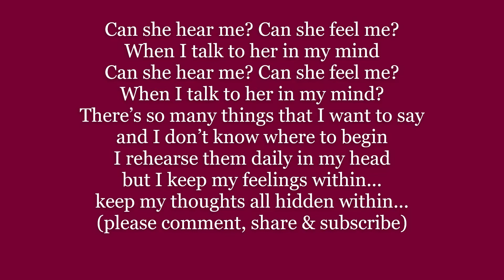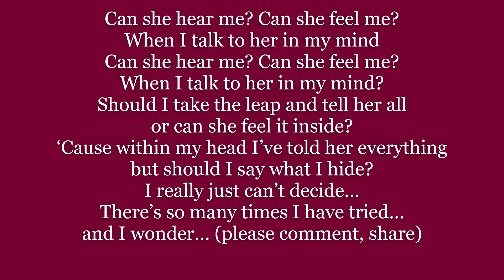Can She Hear Me? feel me When I talk to her in my mind Lyric Word text trendin sing along song music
Can she hear me? Can she feel me?
When I talk to her in my mind
There’s so many things that I want to say
and I don’t know where to begin
I rehearse them daily in my head
but I keep my feelings within...
keep my thoughts all hidden within...

Should I take the leap and tell her all
or can she feel it inside?
‘Cause within my head
I’ve told her everything
but should I say what I hide?
I really just can’t decide...
There’s so many times I have tried…

Can she hear me? feel me? When I talk to her in my mind Lyric Word text trending sing along song music